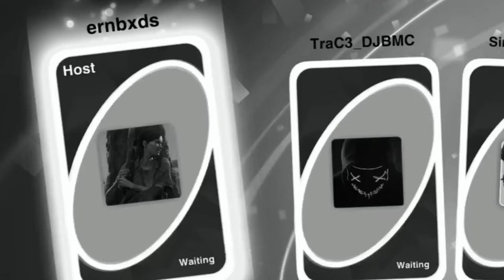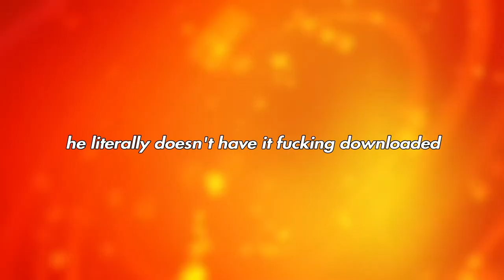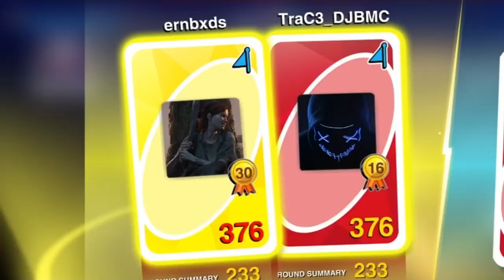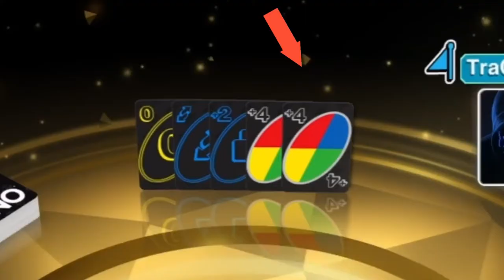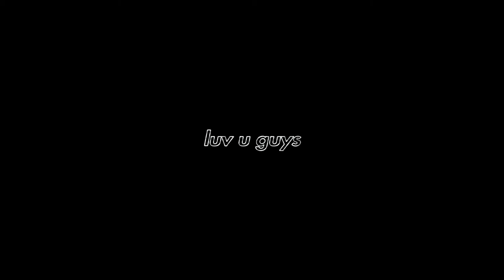THE AARON HUTCHISON CUT